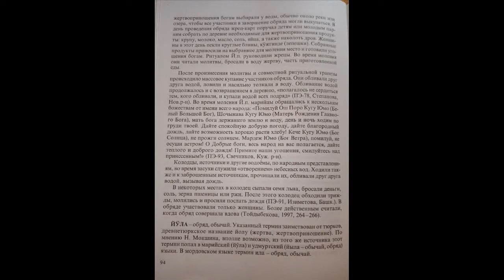Йур пучымыш (Дождливая каша)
В эти дни мари отмечают(проводят обряд) Йур пучымыш (Дождливая каша). Посевные уже позади. А чтобы всходы и урожай был хорошим — молились и варили кашу, чтобы вызвать дождь, чтобы не было засухи….